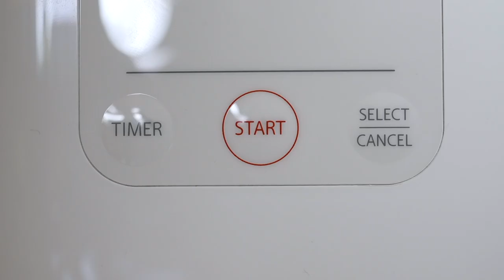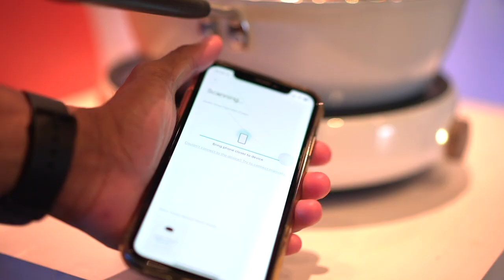joyami by TOKIT Global First Launch Media Event Highlight In Malaysia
If finally here, is the launch event of joyami by TOKIT on 8th of March. We would like to share this moment with every one of you by making it a short video highlighting every moment.